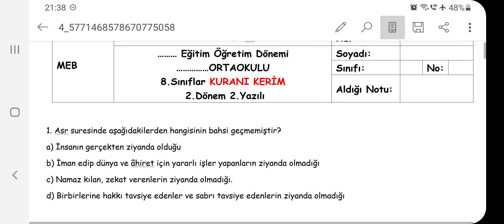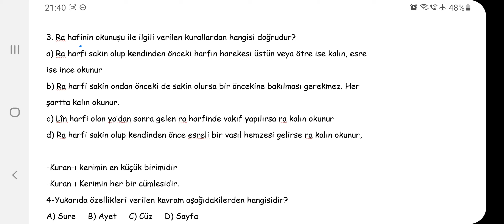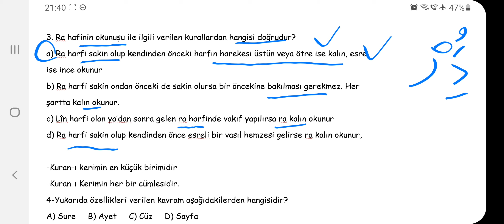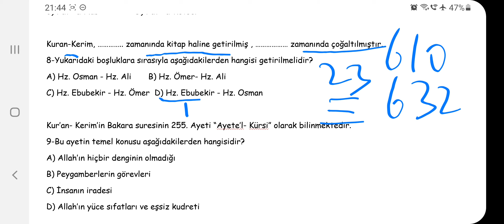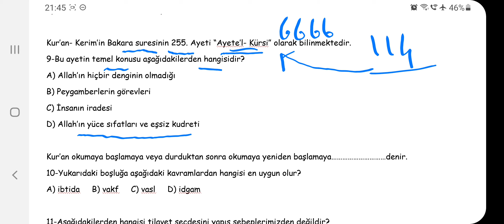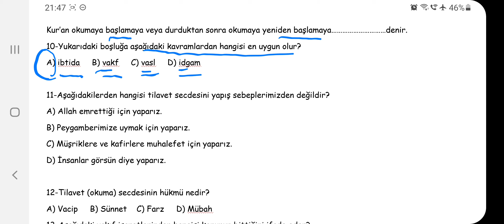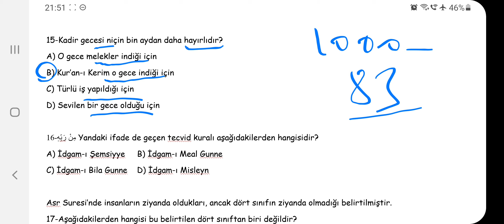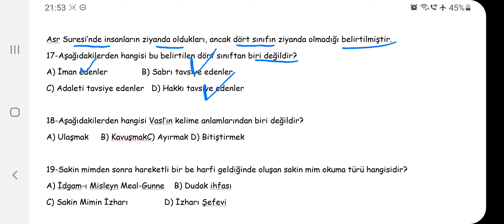8.SINIF KURAN. 2.DÖNEM 2.YAZILI